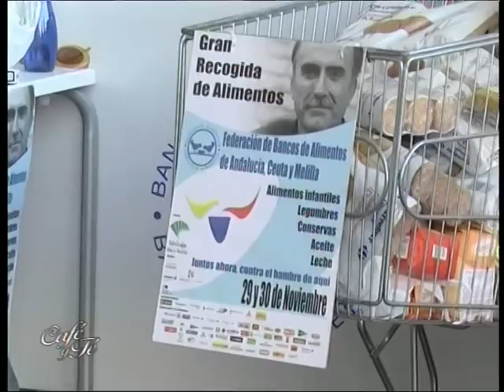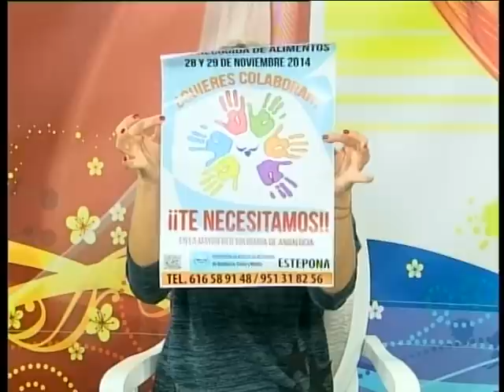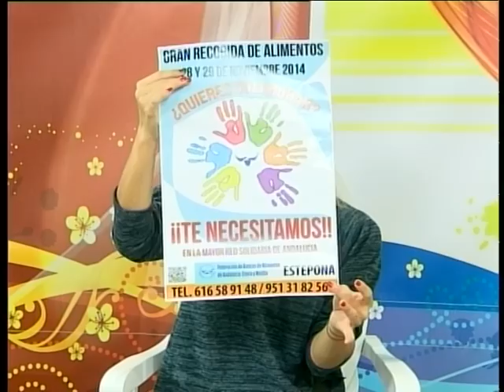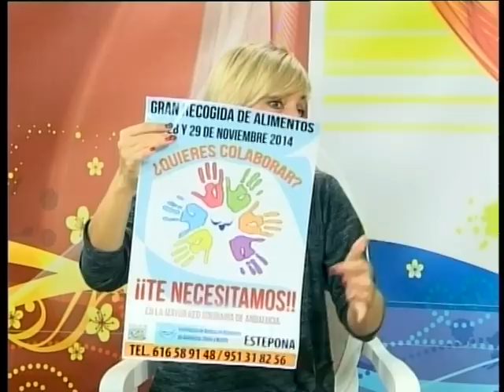alimentos 14 11 14